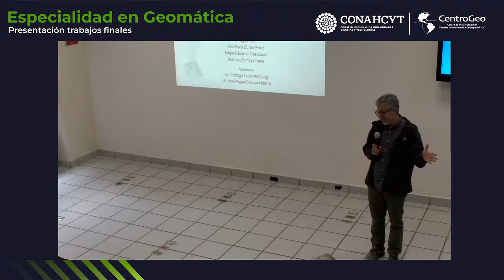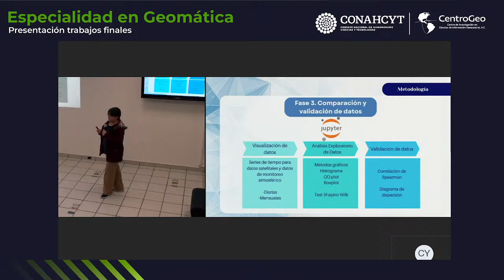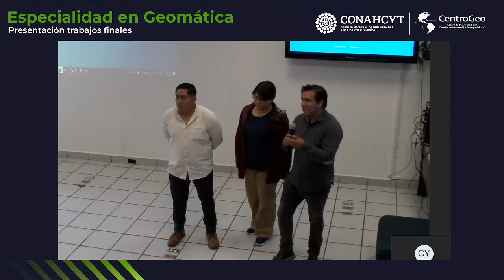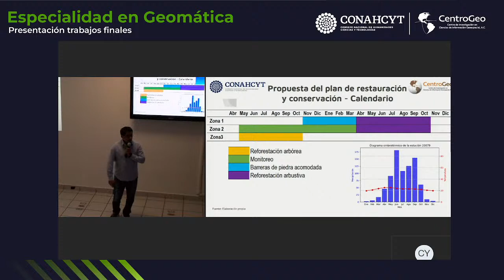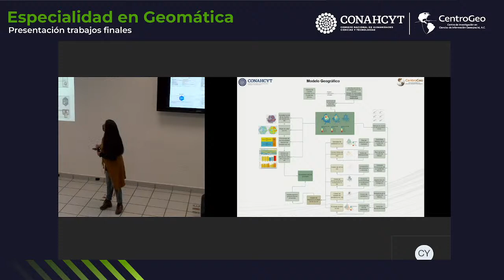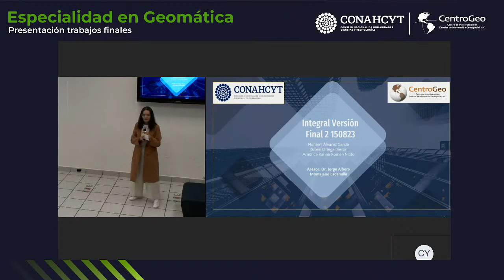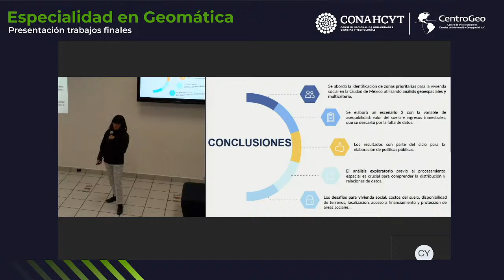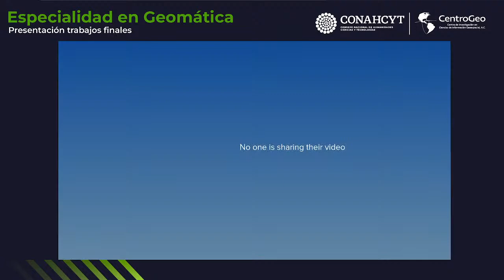Presentaciones trabajos finales: Especialidad en Geomática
Acompáñanos a conocer los trabajos desarrollados por los estudiantes de la Especialidad en Geomática de CentroGeo